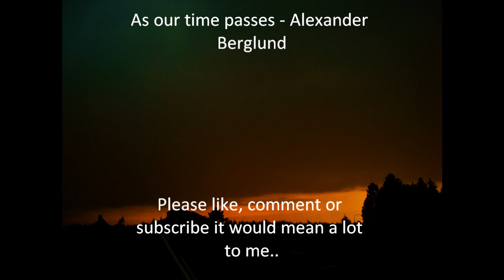As our time passes - Beautiful piano song - Alexander Berglund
A beautiful piano song i recently made